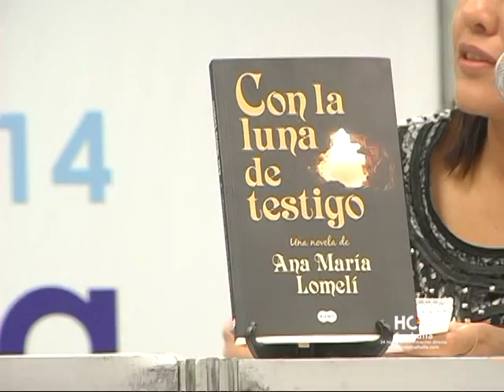HOY COAHUILA. Ana María Lomelí en la Feria del Libro Monclova 2014 EN ENTREVISTA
HOY COAHUILA. Dentro del Marco de la Feria del Libro Monclova 2014.´Presentó la Periodista y Escritora Ana María Lomelí su Novela CON LA LUNA DE TESTIGO. Entrevista. Ernesto Sifuentes. Imégenes- Edgar Arellano. Octubre 2014.